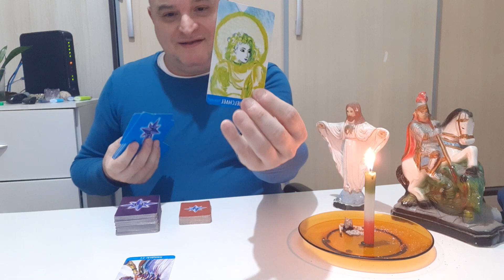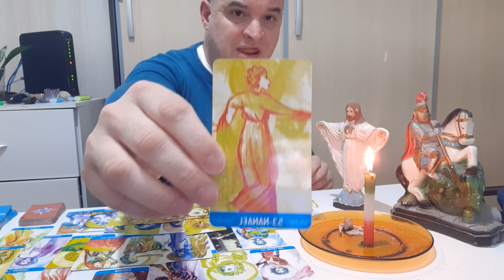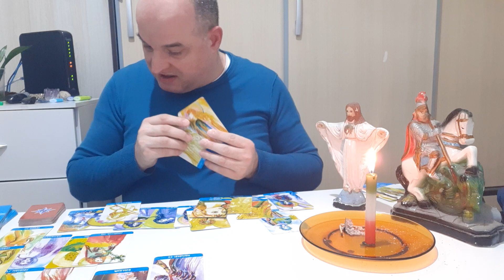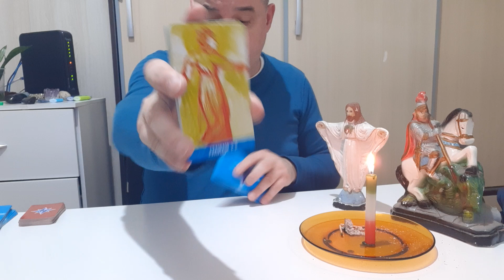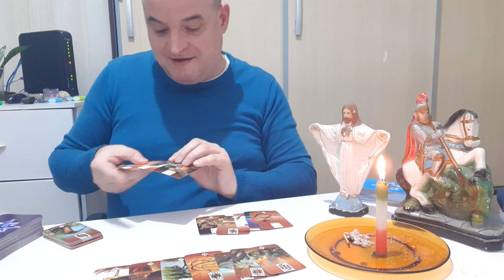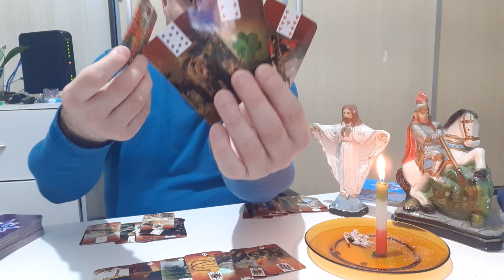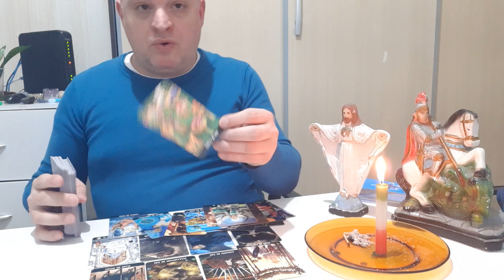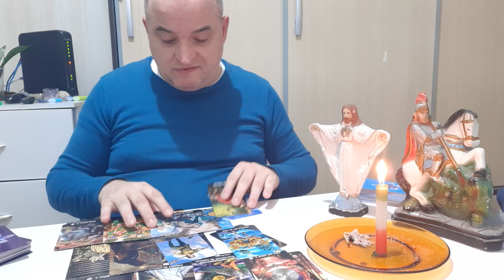Orientação. Tarô 184. Tarot.